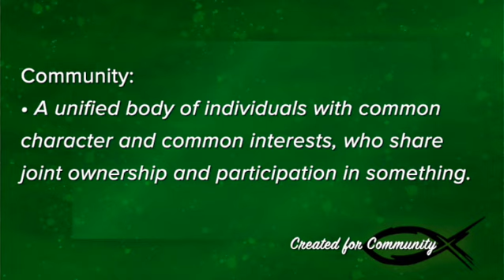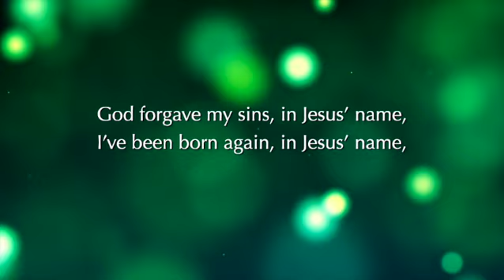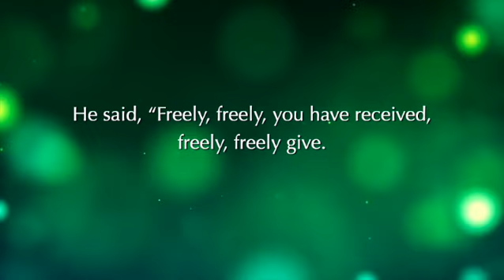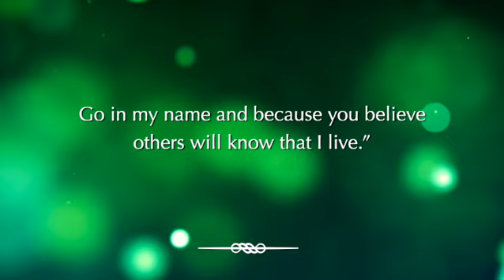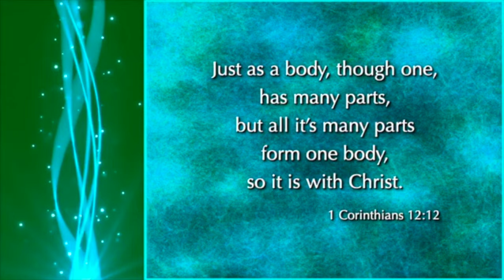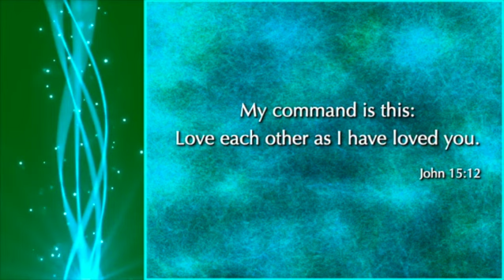Created for Community: "What Is Authentic Community?"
Message: "What Is Authentic Community?"
Closing Hymn: "Freely, Freely"
Postlude